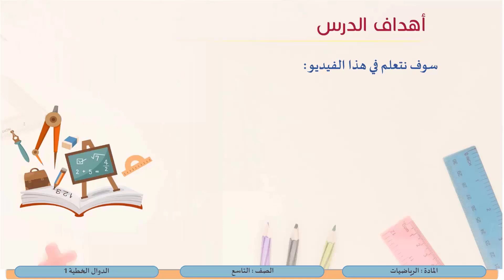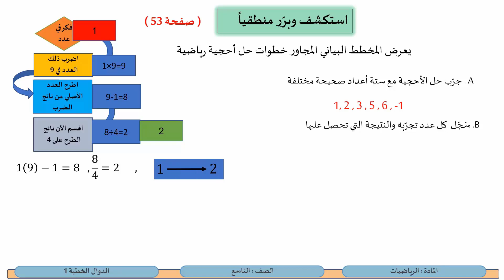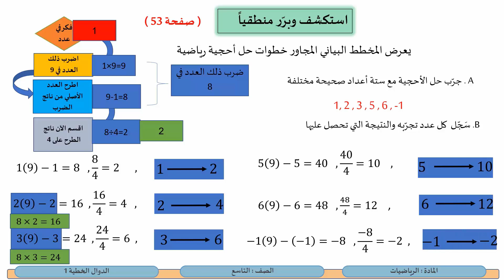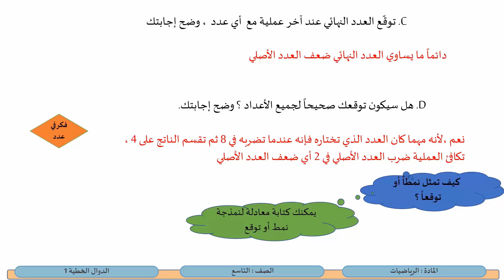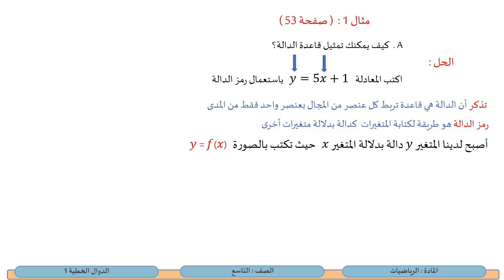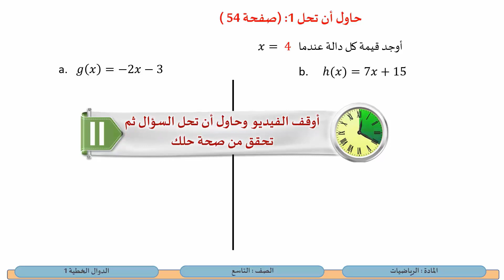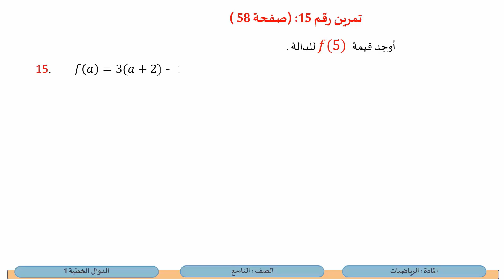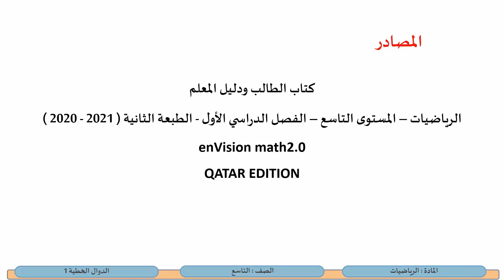الصف التاسع الرياضيات الدوال الخطية 1